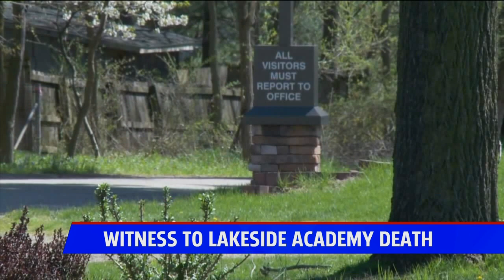witness to lakeside academy death